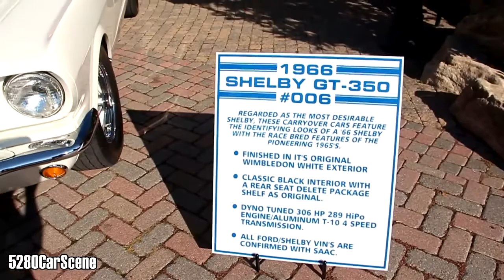Cruising Up To Vail For The Vail Village Car Show!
Me and a small group of friends cruised up to Vail for the annual Vail Village car show. We also were going to try and see the Colorado Grand cars, but they were being a little weird about it this year.